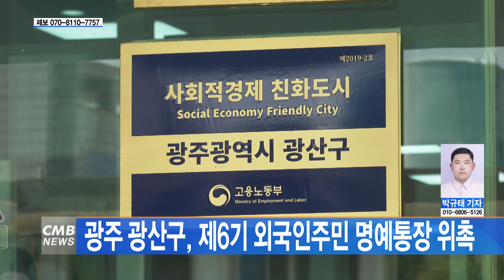[광주뉴스] 광주 광산구, 제6기 외국인주민 명예통장 위촉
■CMB뉴스

광주 광산구가 제6기 외국인주민 명예통장단을 위촉했습니다.

광주 광산구는 외국인주민 명예통장을
지난 3월부터 공개모집과 심사를 통해 접수받았고,
지난 7일 12개국 20명의 외국인주민을 선발했습니다.

선정된 외국인주민 명예통장은 앞으로 2년 간
행정과 외국인주민과의 정보 전달과
복지 사각지대 발굴을 비롯한 활동을 전개하고,
오는 19일에는 외국인주민이 밀집해 있는
광산구 월곡동에서 마을 환경정화에 나설 계획입니다.